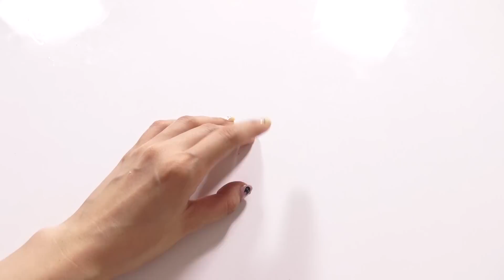初公開！撮影部屋紹介〜プチルームツアー〜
いつも撮影している環境です( ^ω^ )

より多くの人に動画を楽しんでもらいたいと思っております。
♡こうじょうちょーのグッズ生産工場♡
♡公式ラインアカウントのURLはこちら♡